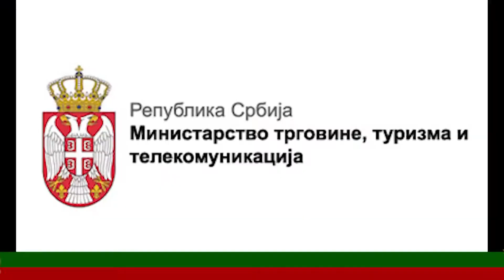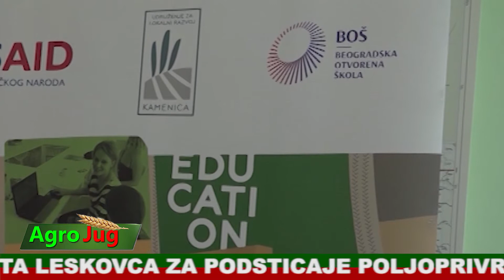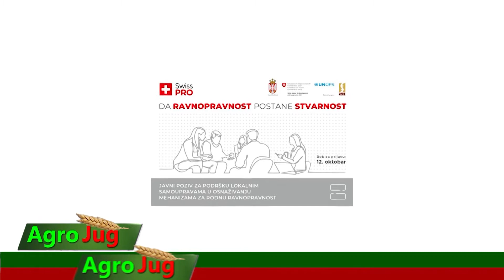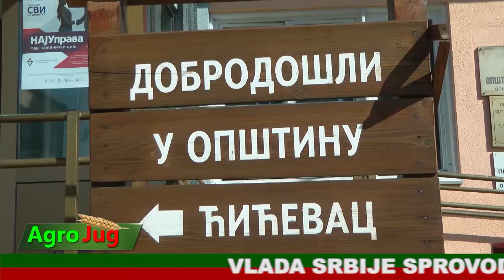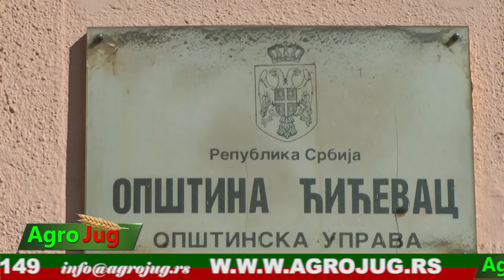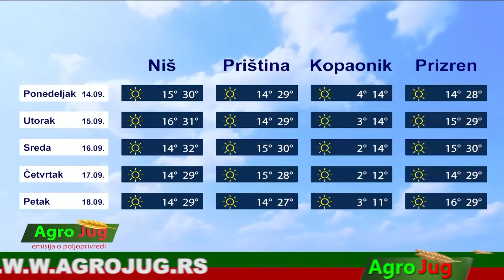AgroJug 707 15-9-2020